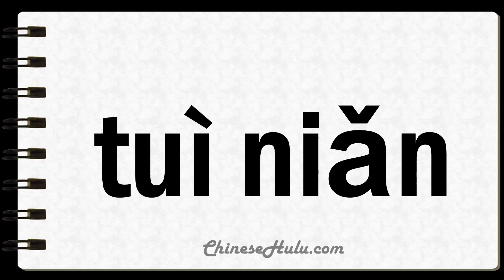How to Say Untwist in Mandarin Chinese